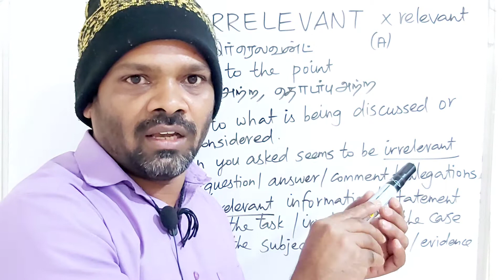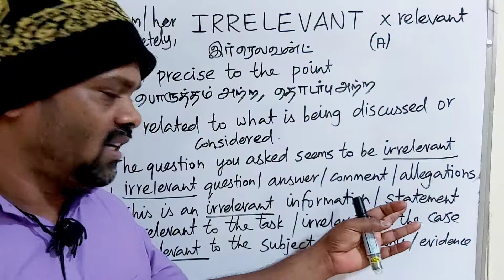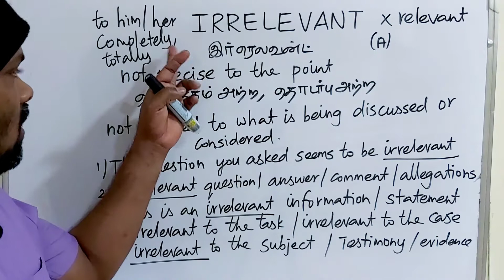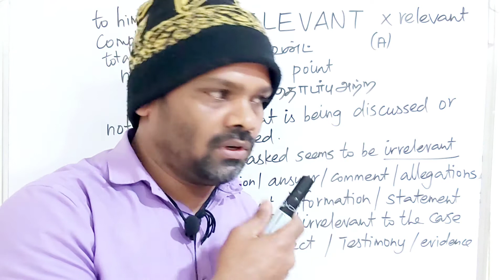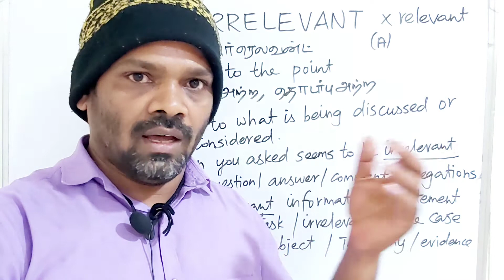IRRELEVANT tamil meaning/sasikumar